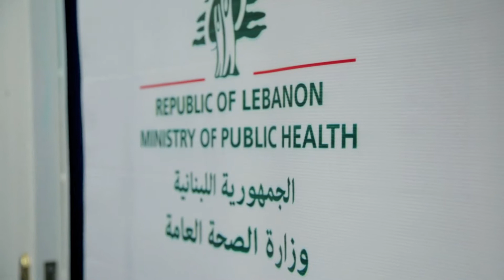unifeed131114d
MaximsNewsNetwork®™ & WorldLeadersTelevision™